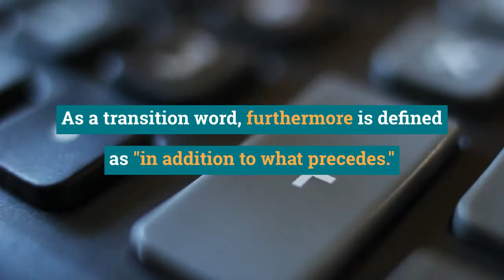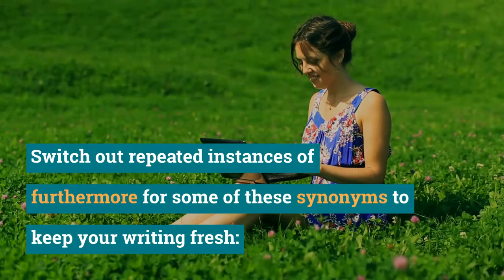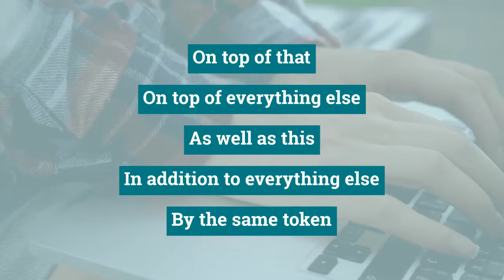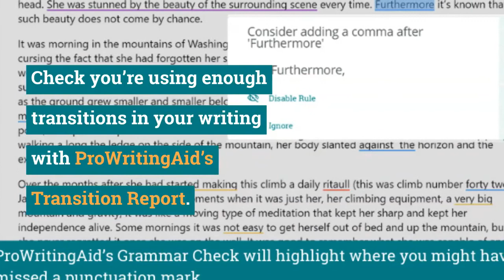Furthermore Synonyms: A Complete List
Overusing any word will distract your reader and disrupt the flow of your writing.
Here is a complete list of furthermore synonyms you can use to keep readers engaged.